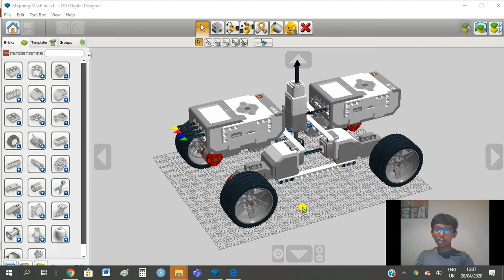Lego Mindstorm Mopping Machine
This mopping machine is designed using two EV3s in Lego Mindstorm.
By Rithwik